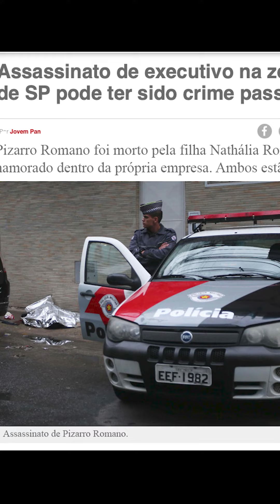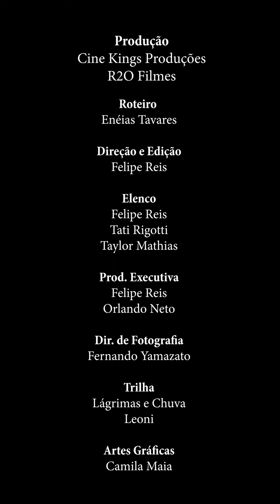S02 E27 - Quase Desespero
Criação: Enéias Tavares & Felipe Reis
Produção: Cine Kings Produções e R2O Filmes
Roteiro: Enéias Tavares
Direção: Felipe Reis
Direção de Fotografia: Fernando Yamazato e Felipe Reis
Trilha: Lágrimas e Chuva (Leoni)
Com: FELIPE REIS, TATI RIGOTTI E TAYLOR MATHIAS
Apoio: Andres Romano Construtora
Agradecimento Kenzi Andres